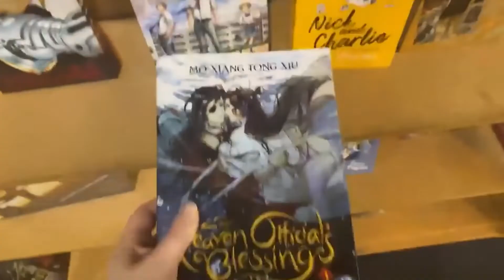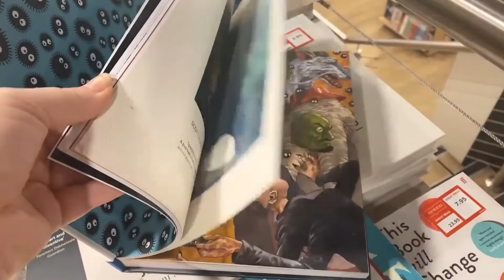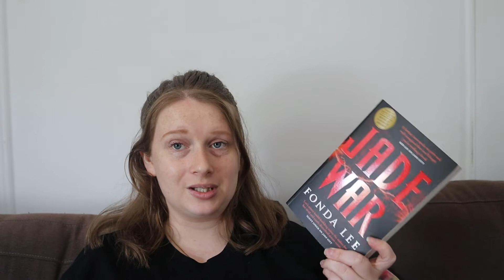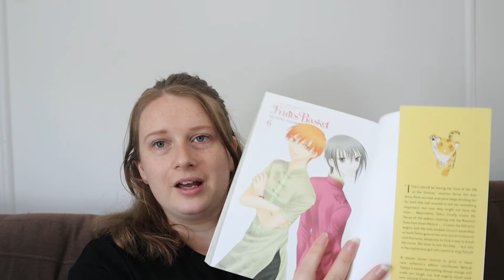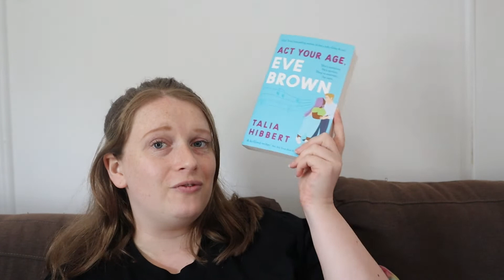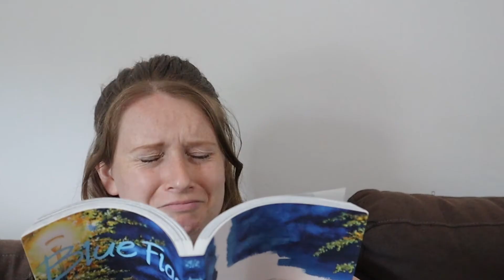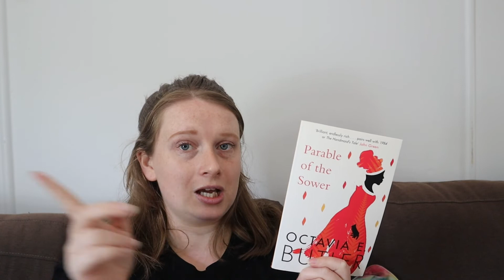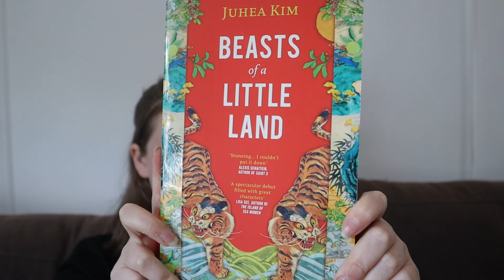Come Book Shopping With me in Melbourne! | VLOGMAS DAY FOURTEEN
Hi everyone! Thanks so much for stopping by to hang out with me for vlogmas day fourteen! Today we are going book shopping!!